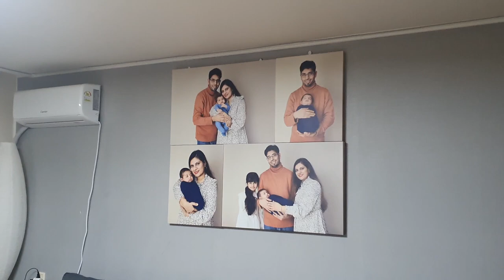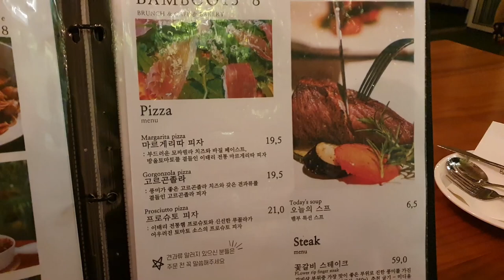New Year Vlog 2023: Pakistani Family in Korea | Sidra Riaz VLOGS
New Year Vlog: Pakistani Family in Korea | Sidra Riaz VLOGS

Hey guys, we celebrated our new year 2023 with friends and family ~ To spend new year's evening, we went to a theme park with kids, and to spend some family time together, we had dinner together at a bamboo restaurant. We also watched a movie and had a pizza night. It was a lovely new year's day of 2023. Hope you enjoyed the vlog. Please remember my family in your prayers. Give a Biggg thumbs up. Your support means a lot. Love you all ❤️

Video Equipment:  Canon 80D + DJI Mavic Drone
+GoPro Hero 8 and Samsung Galaxy S10+
Lenses: 10-18mm, 30mm, 50mm, 85mm, 24-70mm
Editing Software:  Premiere Pro, Camera Stand: Joby Gorilla Pod
Microphones: BOYA-M1 and Takstar mic
Sidra Riaz is a Pakistani Mom, YouTuber, AI-engineer, and vlogger who makes Pakistani family life vlogs, sharing her daily life, daily routines, a day in my life, Sunday routines, family vlogs, travel vlogs in Korea, food challenges, and lifestyle vlogs :)